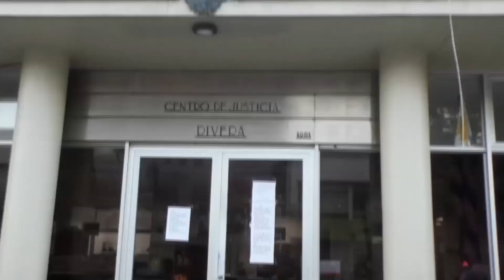DRA. ALEJANDRA DOMÍNGUEZ - Fiscal